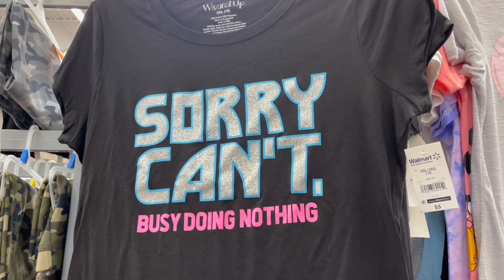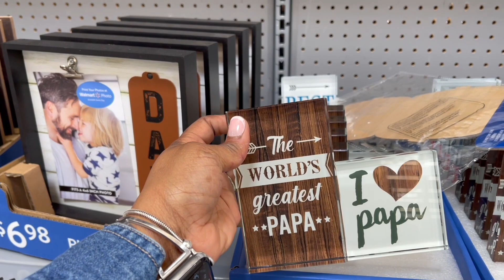WALMART HAUL | FOOD SHOPPING VLOG | WALMART FASHION HAUL 2021 | FATHERS DAY GIFT IDEAS 2021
WALMART HAUL | FOOD SHOPPING VLOG | WALMART FASHION HAUL 2021 | FATHERS DAY GIFT IDEAS 2021|walmart | Episode 8* ~ Hey Guys what's up! In this video I'm sharing with you our traditional Saturday Walmart walk thru - I found some goodies today - grab some super cute t-shirts and a couple other things.

~ I work full time outside the home, I'm a wife and mother of 2 autistic daughters - life gets pretty challenging sometimes and that's when I film for you guys and I'm feeling all better.  And sharing this Target Dollar Spot Haul with you did just the trick.
So go grab a drink, sit back, relax and enjoy this episode! 🥤🍿

Hi I'm Tish!  I'm a wife and a full time working Mommy to two (a 15 yr and 11 yr old) beautiful daughters with Autism 💙 🧩 I love all things FAMILY and evertything that comes with it.  I love decor, everyday lifestyle things and just getting it all done!